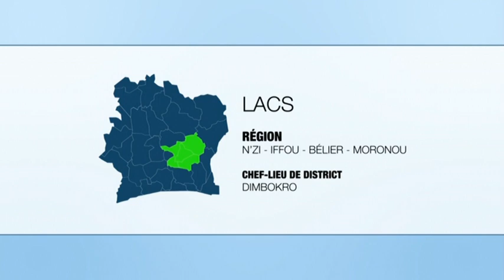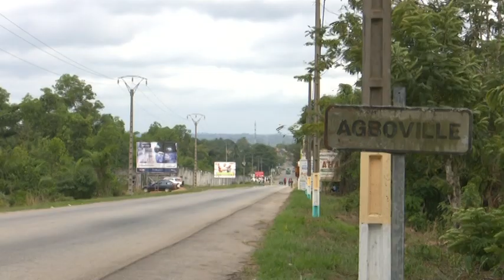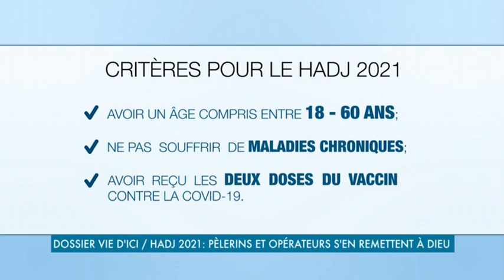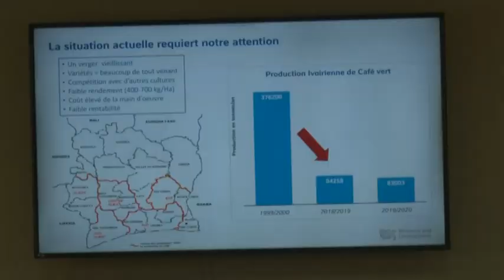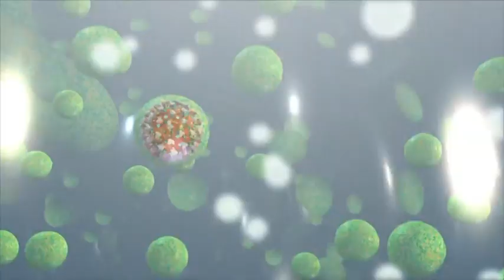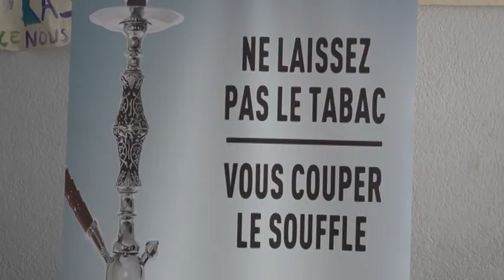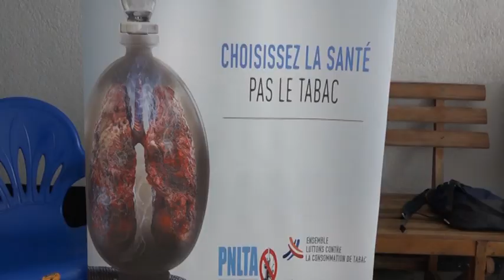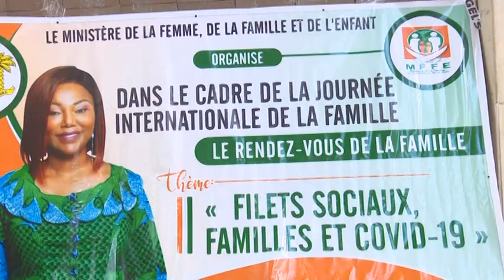Le 13 Heures de RTI 1 du 19 juin 2021 par Hermann Guivé